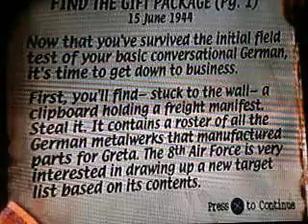Medal of Honor: Find The Gift Package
This is my video walkthrough for the PS1 (yeah that's right) version of the very first Medal of Honor game. I remember getting this game for Christmas back in the day and I have a lot of great memories with it. :)

This video covers Mission 2 - Level 2: Find The Gift Package.